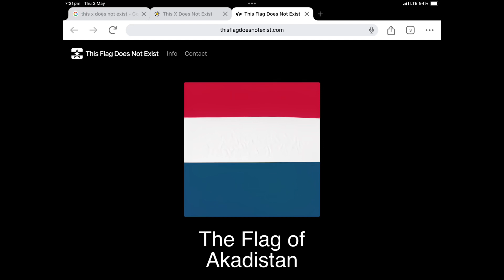The flag still exists, prove me wrong